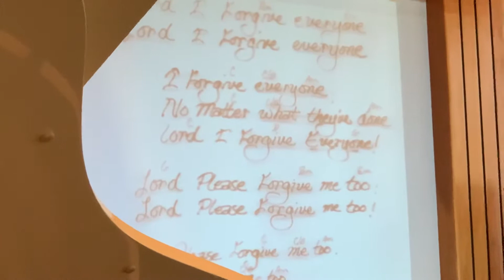Lord I Forgive - Jeremy Morris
Freedom Church - September 13, 2020